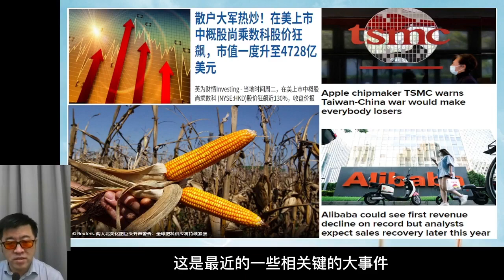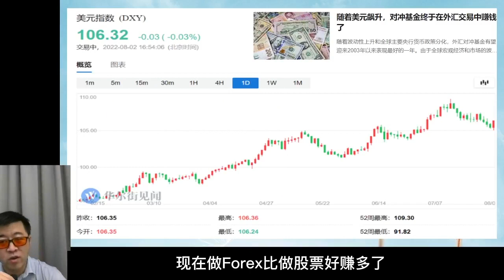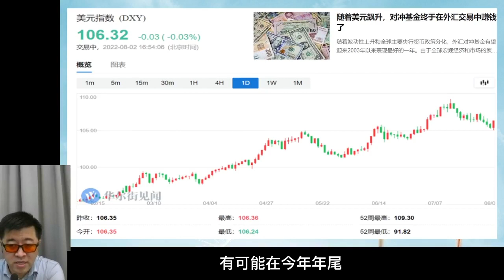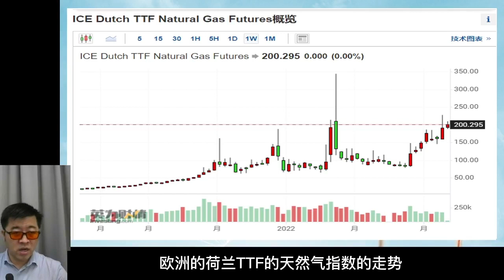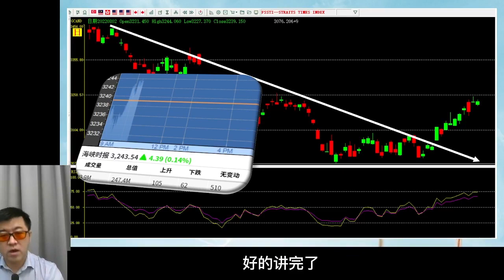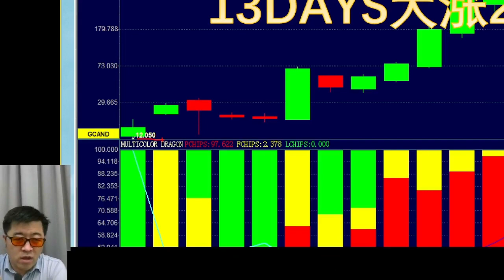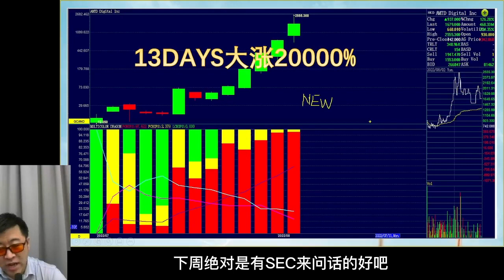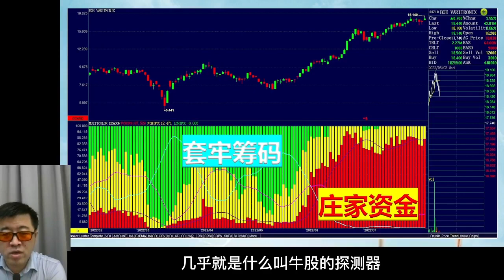加息过后，避险行情明显，大宗商品暗潮涌动，能否摆脱七上八下的魔咒？加息